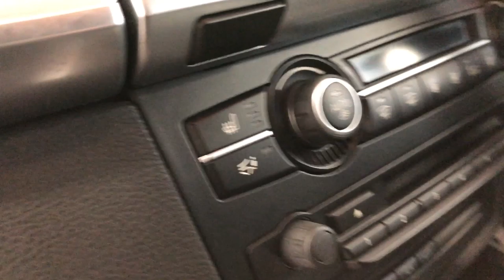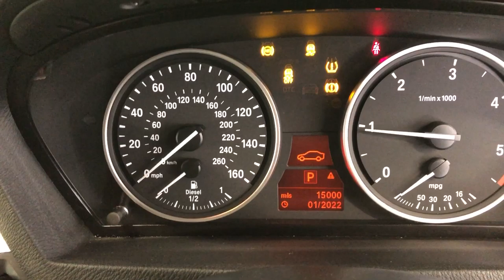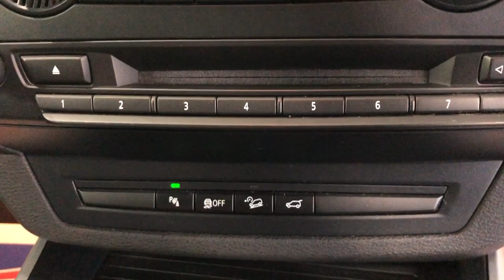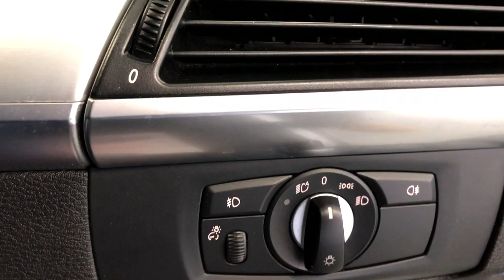Country Car Barford Warwickshire Used BMW X5 for sale CV358DS